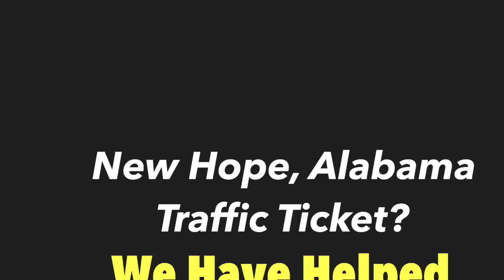AL Traffic Ticket Defense Attorney | Fight with a New Hope AL Lawyer Traffic Ticket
New Hope Alabama Traffic Ticket Defense Attorney | Fight with a New Hope, AL Lawyer for Traffic Tickets

Need a New Hope Alabama Traffic Ticket Attorney? Please do not make the mistake of simply pleading guilty and paying your New Hope, Alabama traffic ticket. This will cause an increase in your insurance rates and will cause the conviction to show up on your driving record. In almost all cases, we can appear in Court for you on your traffic ticket, speeding violation or reckless driving violation.

If you have a New Hope Traffic Ticket, call Kreps to fight and contest the ticket with your New Hope Traffic Ticket Lawyers at Kreps Law Firm, LLC. 800+ Perfect 5 Star Reviews. 20,000+ Alabama charges resolved over 20+ years. 10.0 Superb AVVO Rating.